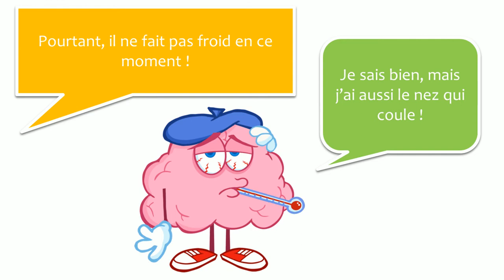Belajar bahasa Perancis dengan dialog #34 Je suis malade